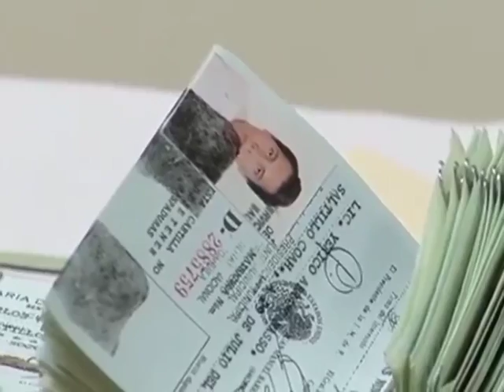Jóvenes de la clase 1996 tienen todo enero para recoger su cartilla liberada